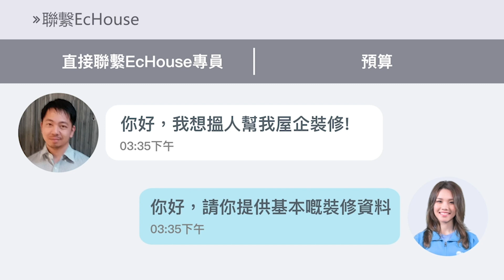【678呎三房單位 · 特色木器傢俬】 EcHouse成功配對案例｜多功能儲物櫃 ｜ 積木層架 ｜ 私樓裝修設計 ｜啟德Oasia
【678呎三房單位 · 特色木器傢俬】 多功能儲物櫃 ｜ 積木層架 ｜ 私樓裝修設計 ｜啟德Oasia ｜ EcHouse 裝修配對案例

0:00 特色木器傢俬 - 簡介
0:13 特色木器傢俬 - 客廳
0:33 特色木器傢俬 - 主人房
0:47 特色木器傢俬 - 書房
1:05 特色木器傢俬 - 廚房

特色趣味傢俬你有冇興趣？買傢俬唔想同人撞款，又想有特色，不妨考慮訂造傢俬取代現成傢俬。在客廳做個到頂大儲物櫃，木器設計新穎，又唔會咁單調！而啟德Oasia嘅EcHouse裝修配對案例就做咗不少傢俬，慳位又時尚！今集就帶大家睇下698呎既三房單位！！快啲參考我地嘅EcHouse 裝修配對案例，搵返一個屬於你嘅裝修風格喇！

🛠EcHouse 裝修配對成功系列🛠 啟德Oasia 🚧🌅完成作品⛺今次裝修由設計公司負責